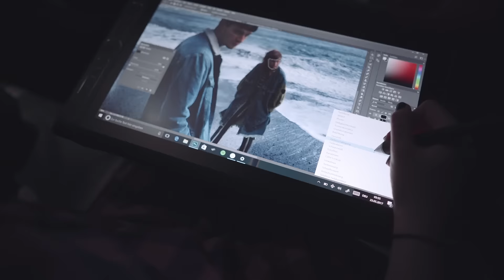Wacom MobileStudio Pro 2021